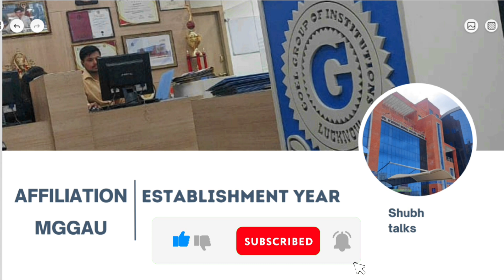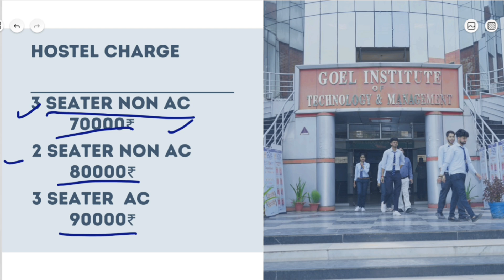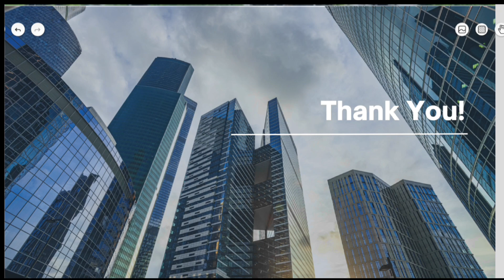Goel Ayurvedic Medical College review Lucknow 2024 | tution fees | hostel fees | other extra charge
rgs Ayurvedic medical college and hospital lucknow ka review krne wala hu
सम्पूर्ण जानकारी
free admission guidance form

guru gorakh nath institute of medical sciences
maha Yogi gorakh nath ayush University
Bams Colleges fees structure and hostel
UP AYUSH Govt. BAMS College Cutoff 2024 (Expected) | All Category-Wise BAMS Cutoff | UP AYUSH 2024
Hello everyone 🤗
shubh here ❤️!